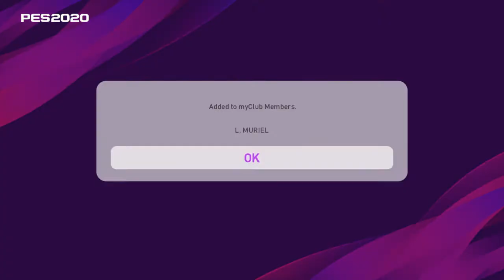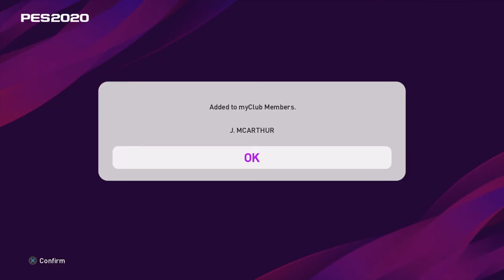TWO LEGENDS IN ONE OF THE BEST PES PACK OPENINGS THIS YEAR (NOT FAKE)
I thought we'd peaked last time out but we go one better. Have a great day.